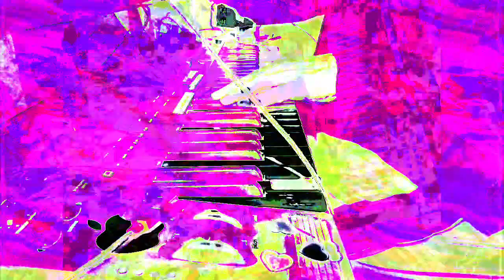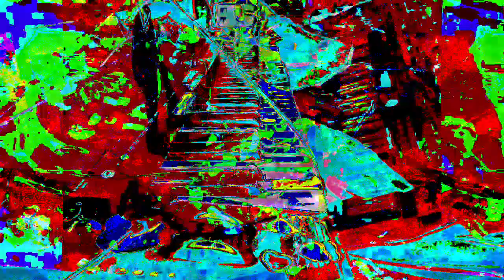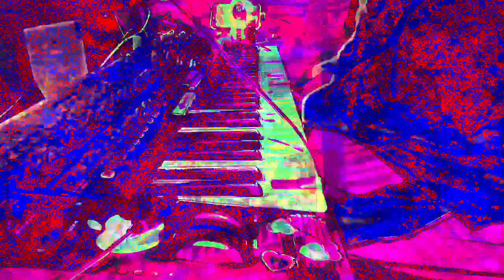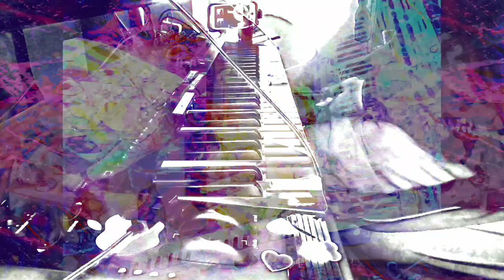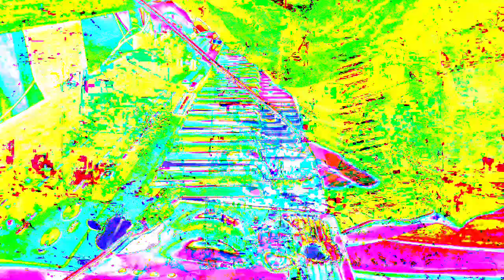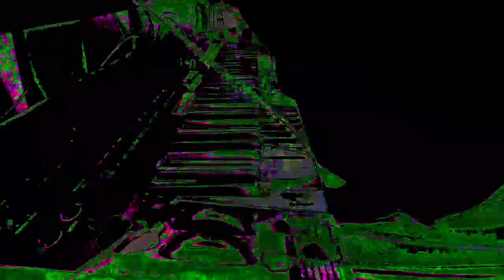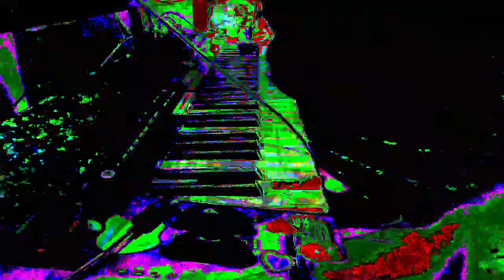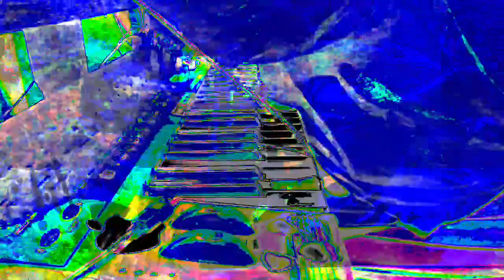Forms of sound made real from beyond all voids of nothingness - Structure without structure manifest